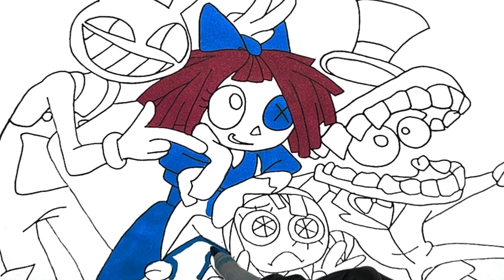Coloring Amazing Digital Circus Color All characters from amazing digital circus / NCS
Hi friends In this video I show you Coloring Amazing Digital Circus Color All characters from amazing digital circus / NCS

On my channel you can find many Garten Of Banban coloring pages, Rainbow friends coloring pages, Joyville Coloring Pages and Skibidi Toilet coloring pages and digital circus coloring pages.

A4 paper size